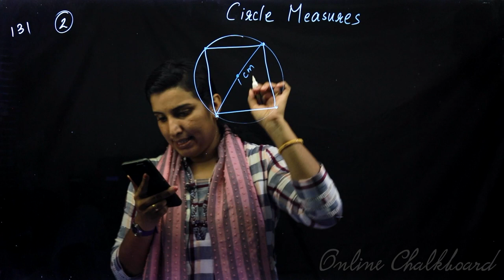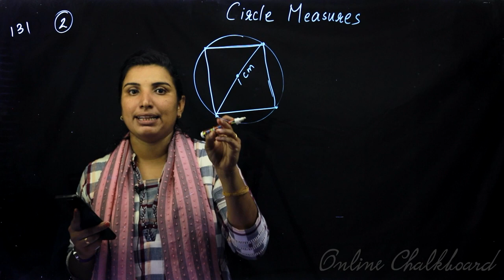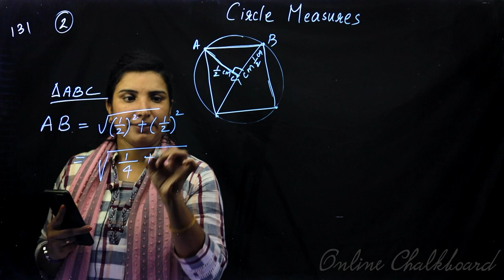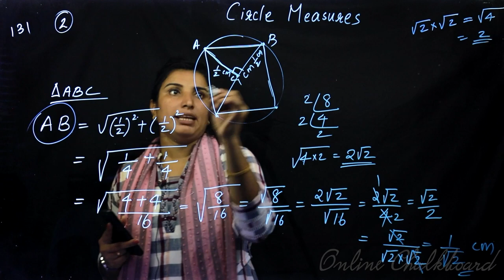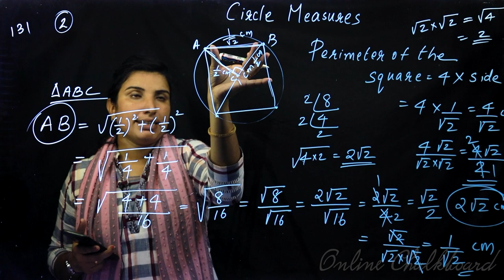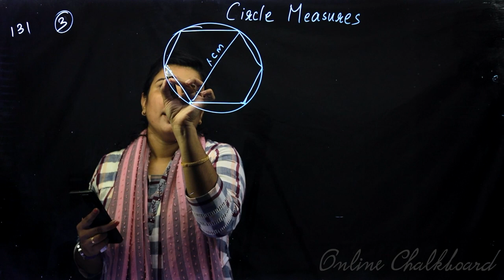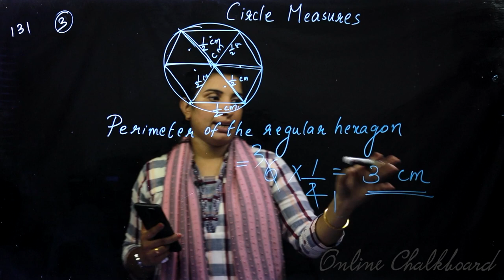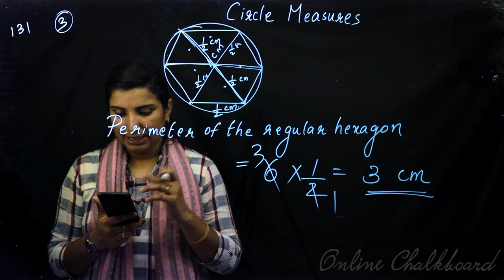Class 9 | MATHS | Chapter 9 - Circle Measures - Part 2 | SCERT | Kite Victers | Aimy Mathew